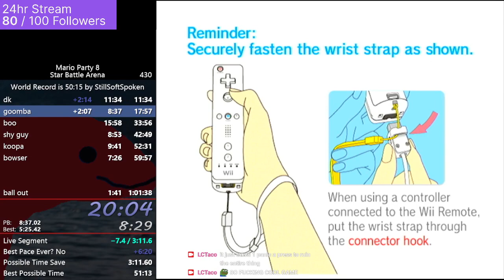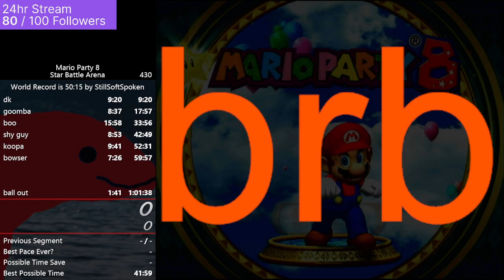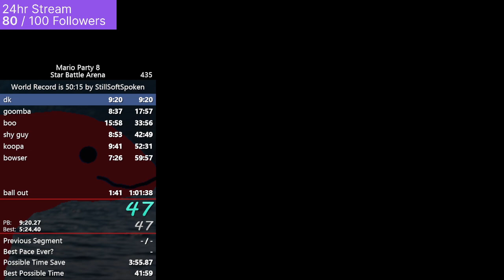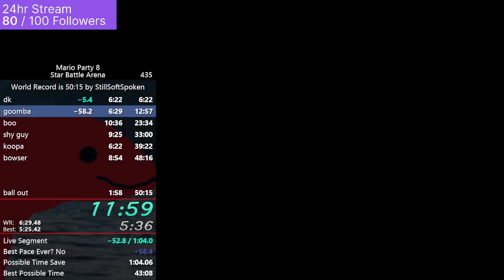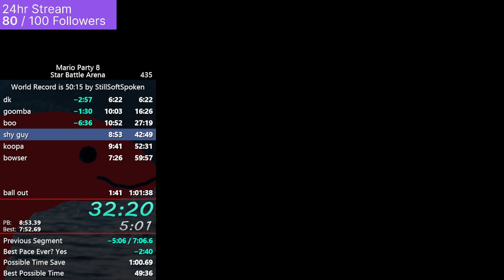sba for revenge | !discord